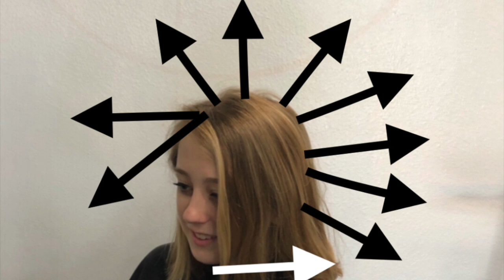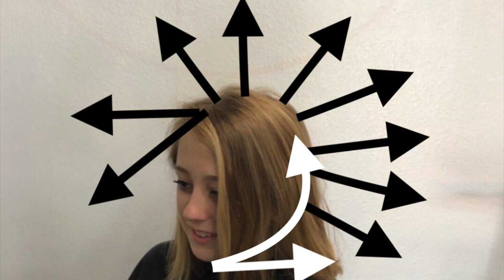Round layer haircut